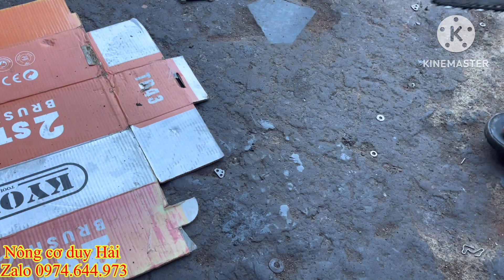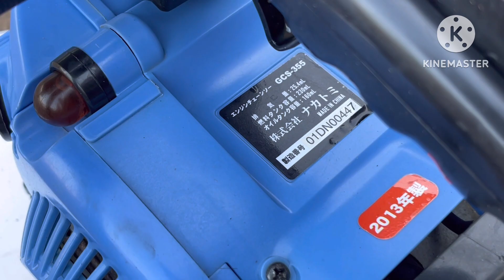03/4 Lô K - Máy Cưa Xích Nhật Bãi Giá Từ 300k - Bao Ship Tặng Phụ Kiện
Máy cưa xích Nhật Bản bãi là một thiết bị cầm tay được sử dụng để cắt gỗ và các vật liệu khác. Với sức mạnh và hiệu suất vượt trội, máy cưa xích Nhật Bản bãi trở thành lựa chọn hàng đầu của các nông dân, người thợ mộc cũng như các công trình xây dựng.

Để giúp khách hàng hiểu rõ hơn về máy cưa xích Nhật Bản bãi, đội ngũ SEO của chúng tôi đã cung cấp một đoạn video chất lượng cao trên kênh Youtube. Đưa ra các thông tin cơ bản về máy cưa xích, chúng tôi sẽ giúp khách hàng hiểu rõ hơn về những đặc tính và ưu điểm của thiết bị này.

Ngoài ra, trong video còn được trình bày chi tiết về cách sử dụng máy cưa xích Nhật Bản bãi để giúp người dùng có thể sử dụng một cách hiệu quả và an toàn nhất.

Với sự hướng dẫn chi tiết và chuyên nghiệp, video giới thiệu máy cưa xích Nhật Bản bãi của chúng tôi sẽ giúp bạn tìm thấy sản phẩm tốt nhất và phù hợp với nhu cầu sử dụng của bạn.

máy cưa xích Nhật bãi là một thiết bị cắt gỗ chuyên dụng được nhập khẩu từ Nhật Bản. Đây là một trong những loại máy cưa xích bán chạy nhất trên thị trường hiện nay, được ưa chuộng bởi tính đơn giản và hiệu quả của nó trong việc cắt gỗ.

máy cưa xích Nhật bãi có khối lượng nhẹ, vận hành ổn định và cực kỳ dễ sử dụng. Nó có thể cắt được các loại gỗ mềm và cứng một cách nhanh chóng và chính xác, giúp làm việc nhanh hơn và giảm chi phí lao động.

Với thiết kế đơn giản, lô máy cưa xích Nhật bãi rất dễ sử dụng và bảo trì, phù hợp với cả chủ nhà và những người sử dụng chuyên nghiệp. Ngoài ra, với chất lượng được đảm bảo, máy cưa xích Nhật bãi là sự lựa chọn hoàn hảo cho các xưởng gỗ nói riêng và các đơn vị sản xuất gỗ nói chung.
Máy cưa xích Nhật Bãi là sản phẩm được nhiều người yêu thích trong ngành công nghiệp gỗ. Đây là một loại máy cưa có thể cưa được các loại gỗ lớn và cứng như đinh hương, sồi hay dầu, mang lại hiệu suất cắt cao.

Máy cưa xích Nhật Bãi được thiết kế với hệ thống cưa xích chất lượng cao, giúp cho độ chính xác và độ bền của máy được đảm bảo. Đặc biệt, máy cưa được trang bị động cơ mạnh mẽ, đảm bảo việc cưa các loại gỗ lớn một cách dễ dàng và nhanh chóng.

Ngoài ra, máy cưa xích Nhật Bãi còn có nhiều tính năng hữu ích như hệ thống bôi trơn tự động giúp kéo dài thời gian sử dụng của chuỗi cưa xích, hệ thống phanh tự động giúp giảm tối đa tình trạng mòn đĩa cắt và giảm thiểu nguy cơ tai nạn trong quá trình sử dụng.

Với thiết kế vô cùng chắc chắn, máy cưa xích Nhật Bãi là sản phẩm đáng tin cậy trong việc cưa đốn gỗ, cắt tẩu lá cây hay các công việc liên quan đến ngành công nghiệp gỗ.

Youtube : Nông Cơ Duy Hải Hoặc Thắng Máy Cưa Xích

Giới Thiệu Cửa Hàng

Shop Nông Cơ Duy Hải

Shop Thắng Máy Cưa Xích

Nông cơ duy hải

XIN CHÂN THÀNH CẢM ƠN QUÝ KHÁCH GẦN XA ĐÃ LUÔN ĐỒNG HÀNH VÀ ỦNG HỘ SHOP